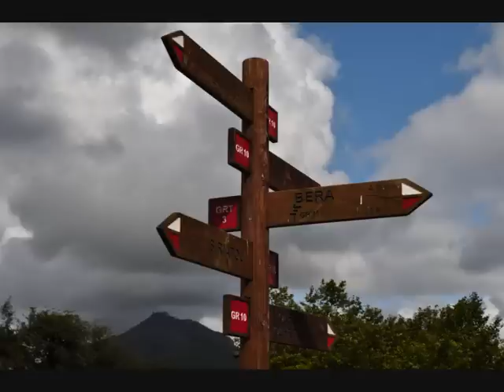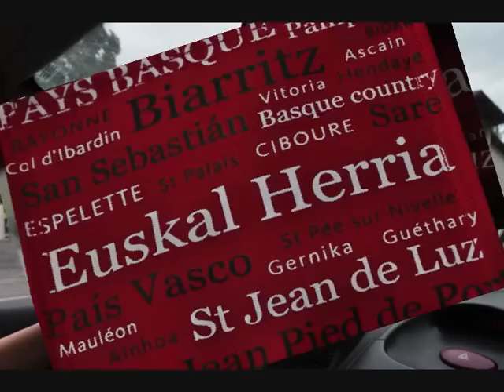Joyeux Anniversaire Sophie